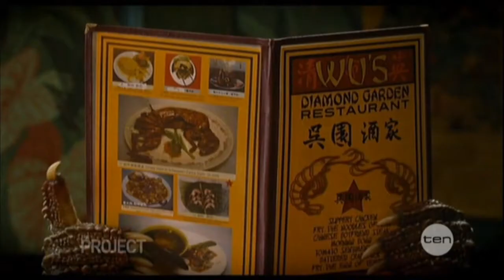Will Smith interview on The Project - Men in Black 3 (MIB) 2012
Broadcast date: 24 May 2012. Produced by Roving Enterprises (Australia).